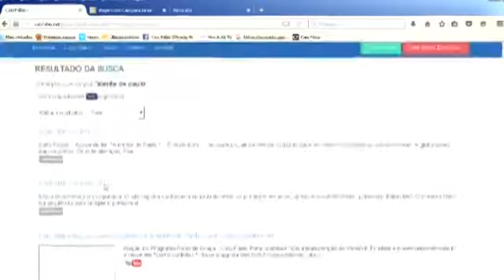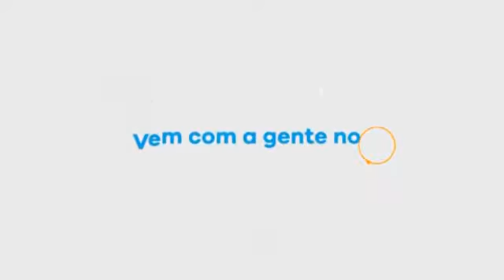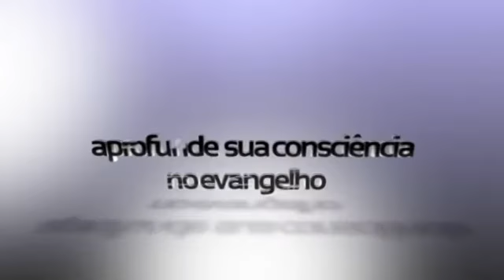Caio, o que é isso que Paulo disse sobre 'entregar o irmão a satanas'. Parece perverso isso!